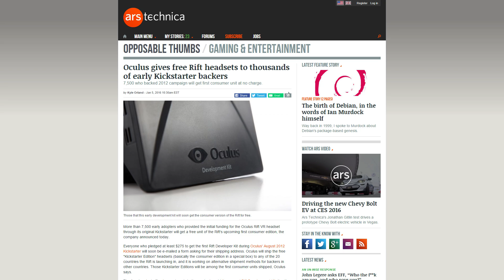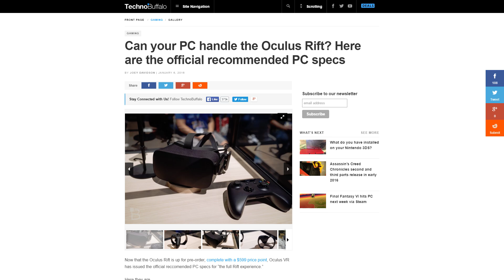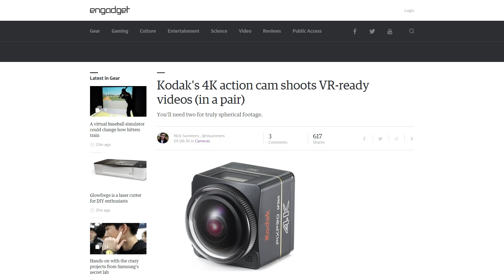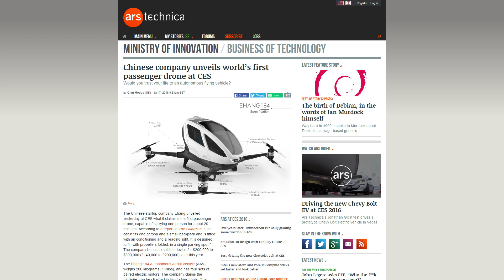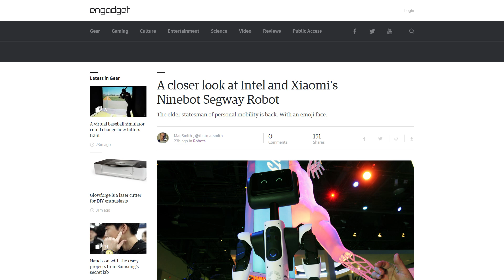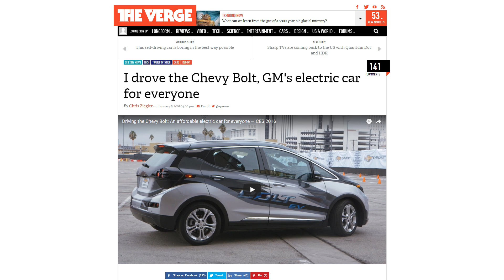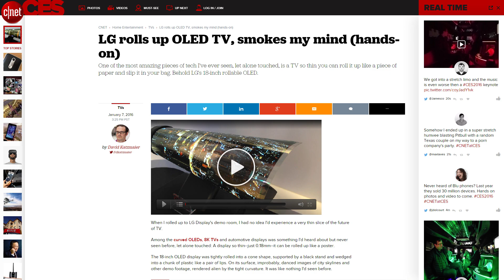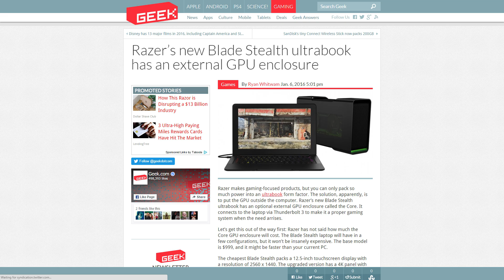CES 2016 Recap: Flying Cars, Free Oculus Rifts, and 4K VR Action Cams!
HTC Details Vive Pre, 2nd Gen Developer Edition Model With Front-Facing Camera

Oculus gives free Rift headsets to thousands of early Kickstarter backers

Can your PC handle the Oculus Rift? Here are the official recommended PC specs

Kodak's 4K action cam shoots VR-ready videos (in a pair)

The Yuneec Typhoon H drone can sense and avoid obstacles in real time

Chinese company unveils world’s first passenger drone at CES

A closer look at Intel and Xiaomi's Ninebot Segway Robot

I drove the Chevy Bolt, GM's electric car for everyone

Panasonic's transparent display is hard for your eyes to believe

LG rolls up OLED TV, smokes my mind (hands-on) - CNET

Razer’s new Blade Stealth ultrabook has an external GPU enclosure

Amazon Gear List

My Video Gear